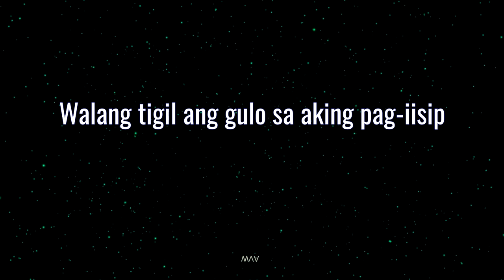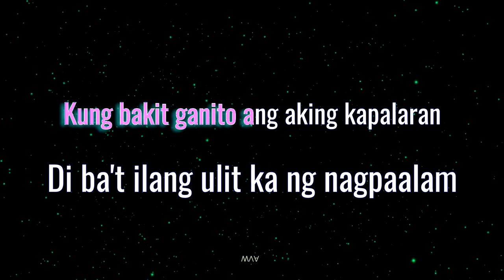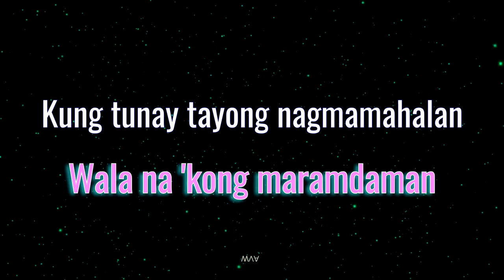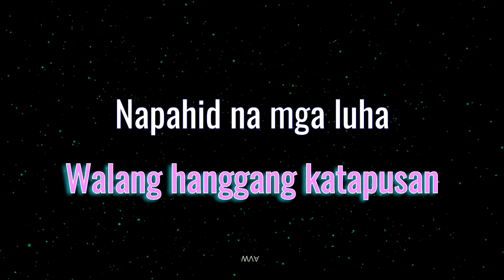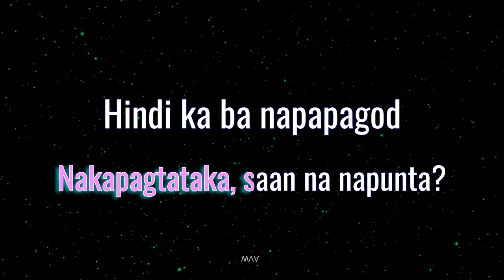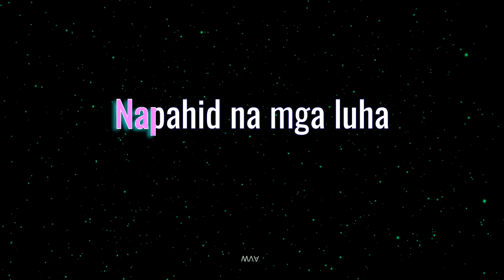Nakapagtataka Karaoke Version | Rachel Alejandro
Nakapagtataka (Simplify)